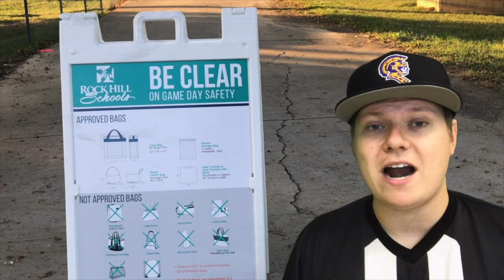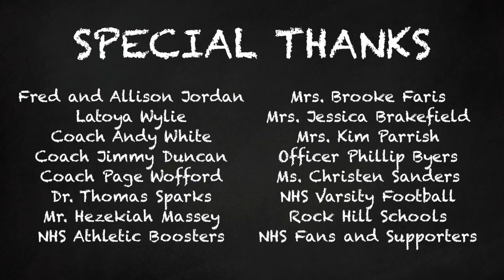Friday Night Gameplan